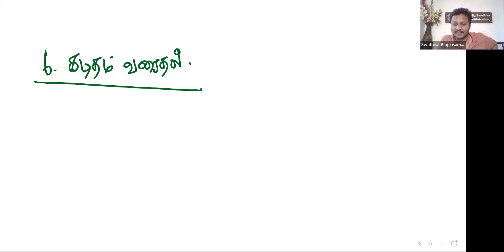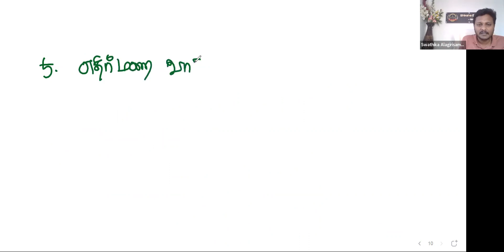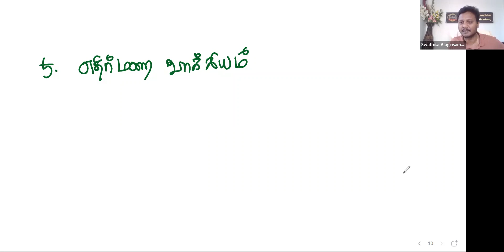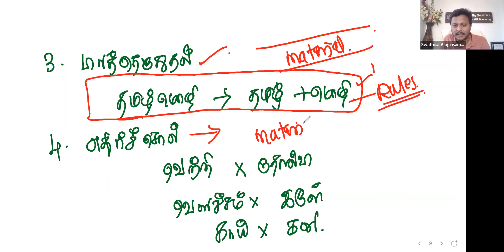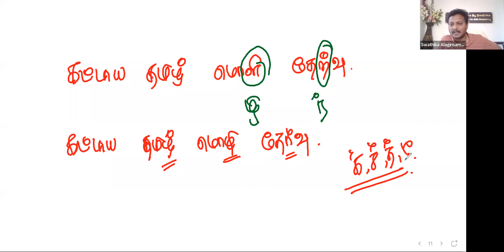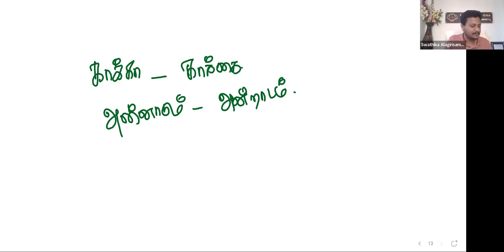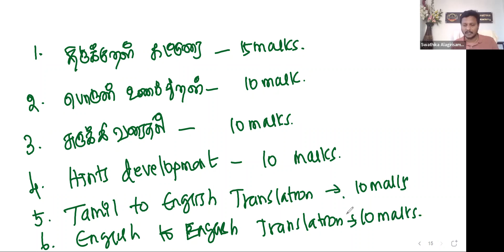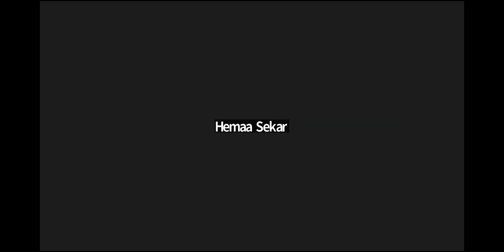Tamil eligibility test | TNPSC Group-2 Mains | தமிழ் மொழி தகுதித் தேர்வு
Group 2 Mains - Series

Also

Personal Guidance for Group 2 Mains and Group 1,2 and 4 Prelims 2023

Highlights of our Program:
1.Personal Guidance and 1:1 Feedback
2.30 Tests based on the dynamics of the previous  TNPSC Question Papers
3.Micro and macro level paper correction
4.Detailed and extensive Study Materials
5.Detailed Classes for every topic in the Syllabus.
6.Special Concentration for Tamil Medium Students.
7.Separate Classes for Tamil Eligibility Paper

Admissions Open for ACF , DEO and VAS  Examinations

Greetings!

ACF BATCH STARTS FROM DEC 20 / 2022

90 DAYS POWER PACKED EFFECTIVE CLASSES

To Check our Students Feedback.